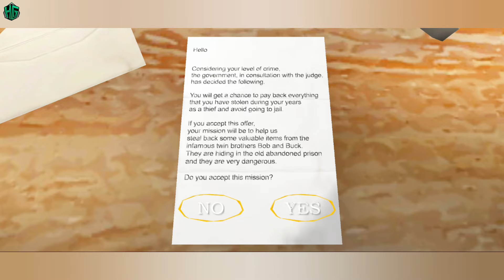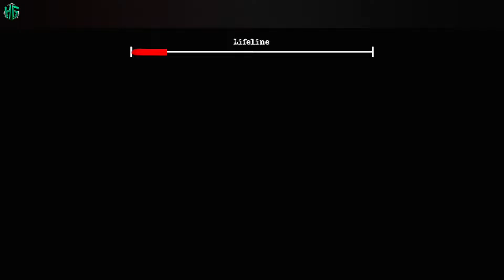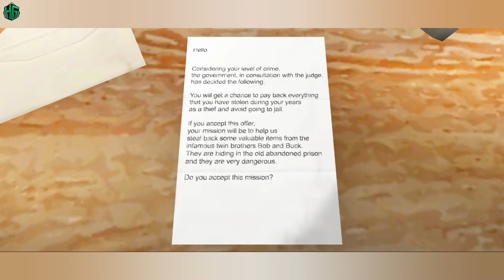Playing As Bob In The Twins Mension | Hindi_Gaming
Playing As Bob In The Twins Mension

Hello dosto ye mera gaming channel hai aur main ispe best se best game khelunga .and i hope ki aap logo ko mera gameplay pasand aaye. aur agar pasand aata hai to plz channel ko subscribe kar ke Bell icon press kar dijiye for more gaming videos.